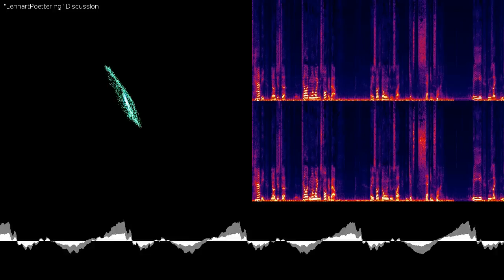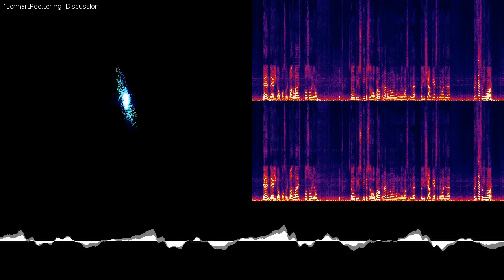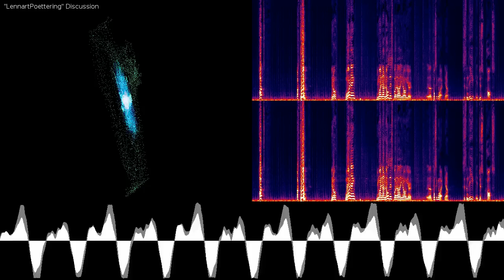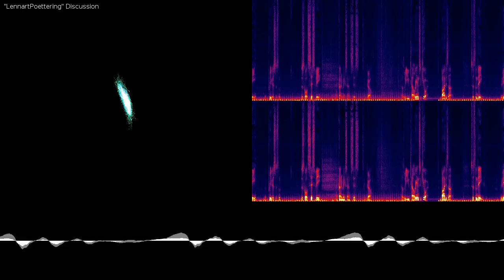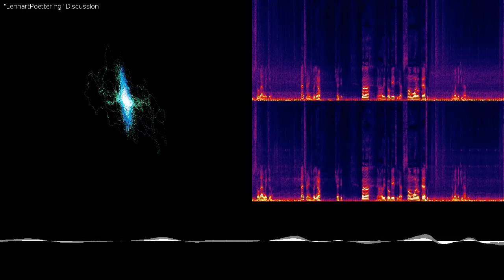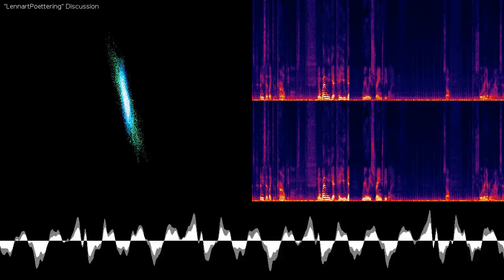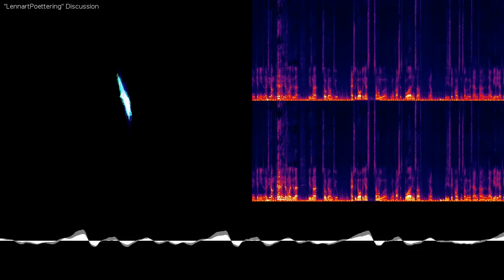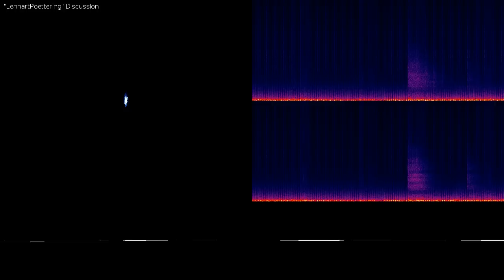Discussion on Poettering, SystemD, SysV, etc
Discussion on Lennart Poettering, SystemD, SysV, Pulseaudio

Great heavy metal artist.